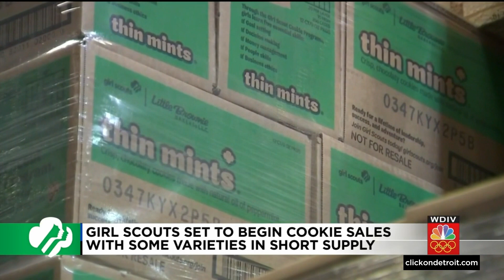You might see a delay in delivery for some Girl Scout Cookies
Girl Scouts are gearing up to start their annual cookie sales under some challenging circumstances. While the demand is always high, this year the supply is being affected by the same factors that have led to shortages of other products.